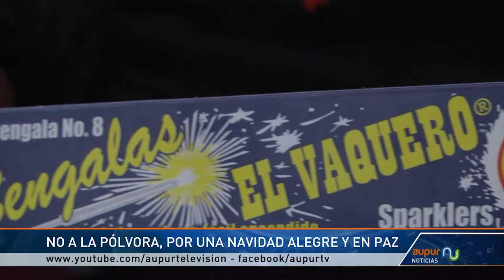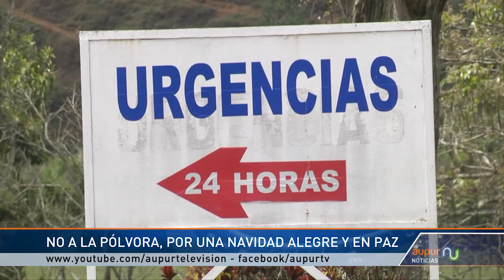Utilizar cualquier artefacto o elemento explosivo tendrá sanciones ejemplares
Durante el fin de año ningún artefacto o elemento que contenga pólvora por muy inofensivo que parezca debe utilizarse porque será objeto de sanciones pedagógicas y monetarias de consideración